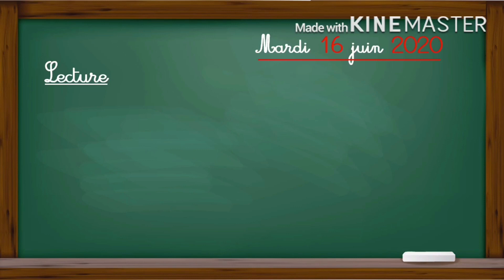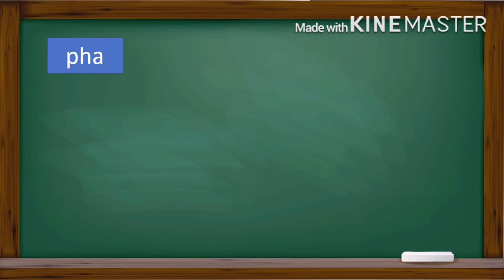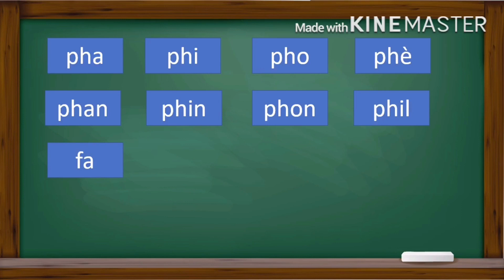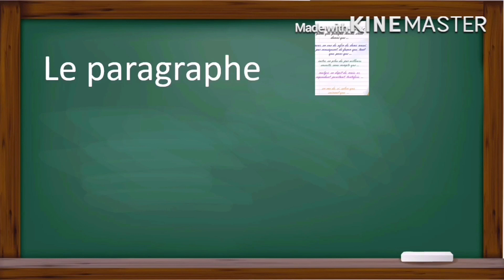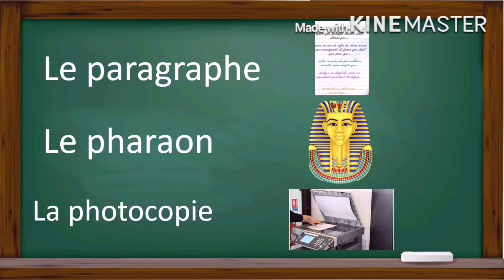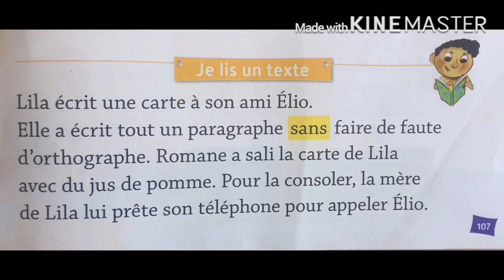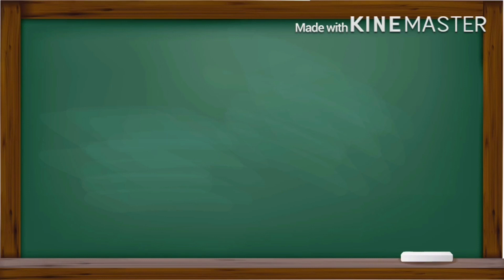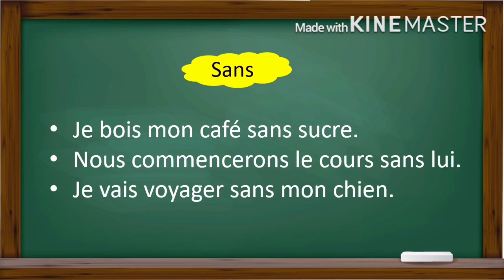Lecture son [f] ph